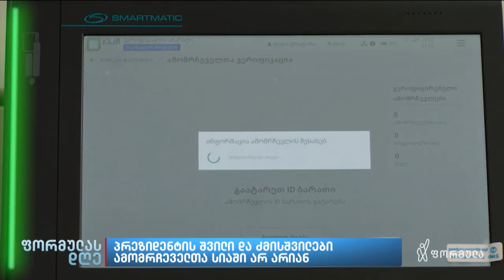პრეზიდენტის შვილი და ძმისშვილები ამომრჩეველთა ერთიან სიაში არ არიან